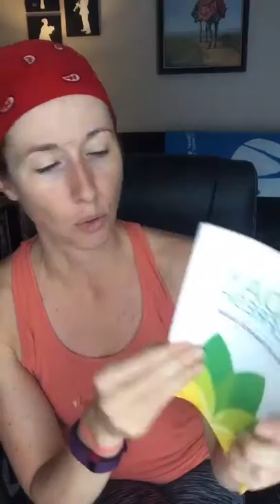3 Day Refresh - Recap and Recommendations!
Lost 7.4 lbs and 3.75 inches in 3 Days!  Feel more clear minded, stopped my holiday junk cravings, and feel FULL of energy -- in 3 days of just cleaning up what I eat!  Check it out!
To join my Monthly Fitness Challenge, complete this quick form and I will contact you directly!